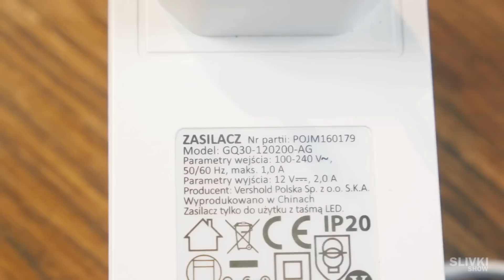CÓMO CALENTAR UNA HABITACIÓN CON UNA NEVERA